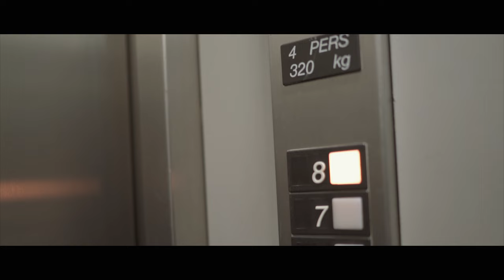La Javanaise - Ulises (Madrid)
Mariano Lopez - Drums & Percussion
Miguel Le Goff - Sax & Voice
Pedro Lantero - Piano
German Nuñez Bonifacino- Bass